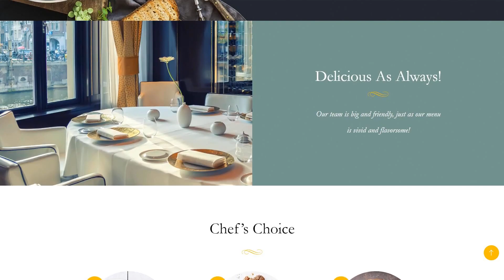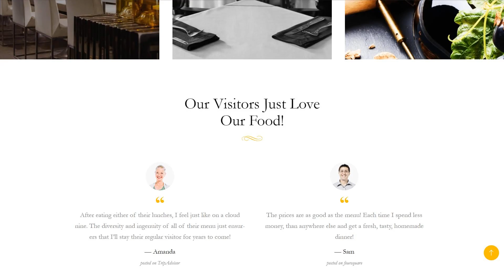Restaurant Responsive WordPress Theme by RockThemes Website Template - 62386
This one comes with Responsive, Admin Panel, Search Engine Friendly, Retina Ready, Team Members, Restaurant Menu, GPL License, Dropdown Menu, Google map, Sample content, Power Page Builder, Performance Optimization, Blog, Parallax

For businesses like

Appointment Booking is a plugin that allows your customers to reserve an appointment straight from your website.
This specific block provides automation to the appointment arranging process. You don't have to fill in the appointment calendar manually and check it - the tool really does all of that work for you. Moreover - it helps anyone to arranged the scheduling form appearance and filling.
View more Appointment Booking WordPress templates here
WPML ready suggests that the template is suitable for the WordPress Multilingual Plugin.
WPML ready themes are those that can be translated and made use of in many foreign languages.
Find more WPML ready Wordpress design templates here
This is a plugin that simplifies creating restaurant menus on the websites and lets handling food and drink products.
Customers like the possibility to take a closer look at the meal photo without going to one more web page and find out the value right near the product tile.
View latest Restaurant Menu WP themes here
GPL is a free software license permitting the author to give the software to public domain.
After purchasing this kind of layout you can do, pretty much, everything with it. You are able to personalize it and after that share with mates, work with it as often you require and generate any number of sites with it - both for your personal and commercial use.
View latest GPL License WordPress design themes here
It's a web technology that encourages high-quality photo quality with superior pixel density.
Your images and the whole website content will look well-defined and beautiful. Colors are stunning, bright and it can make your website to look much better on almost any device.
Latest Retina Ready WP themes here
Parallax certainly is the trendy website design effect, which will make the background along with front layers shift at diverse speeds.
Parallax scrolling will allow you to bring details to your webpage look and feel.
View latest Parallax Wordpress design templates here
Anytime you look for the layout for your own web-site you select it checking out the demo. Those graphics, icons and text is sample data and if you expect your web-site look such as the demo - you must have a Sample Data Installer plugin.
Inserting sample data to your WordPress theme is a convenient solution so that you can test the theme and check out the way the content will look like when it's finished.
Browse for more Sample Data Installer WordPress designs here
SEO Ready is the kind of website design that enables search engine robots to explore and index its pages.
Using it, you can actually bring in many targeted visitors to the internet site from search engines.
Find more Search Engine Friendly WP templates here
This is actually the capability of the page layout to transform depending on the width of the display.
It is good considering that the website can be reached by more viewers from the vast variety of devices.
Latest Responsive Wordpress design templates here
This template is featured in the following editorial reviews:
Top 100 Food and Restaura